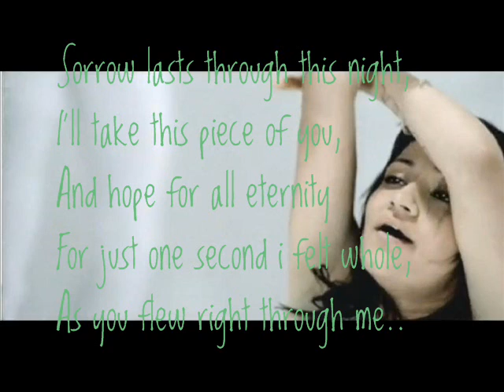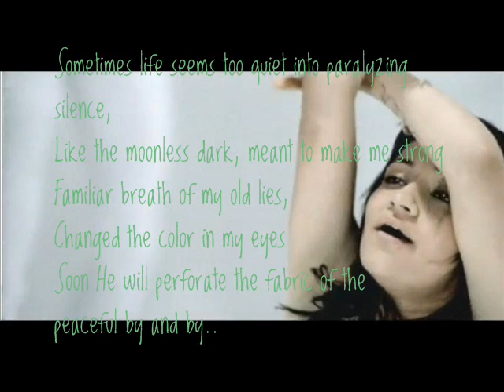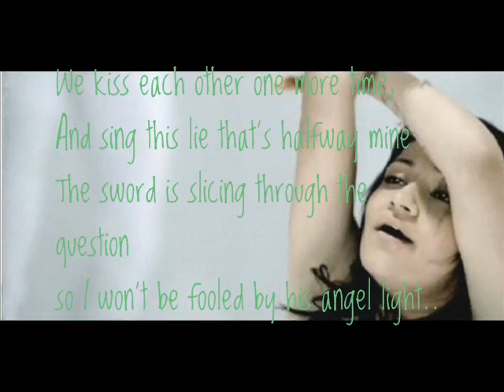Overcoming Sorrow Supernaturally (Sorrow + Supernatural) // Flyleaf